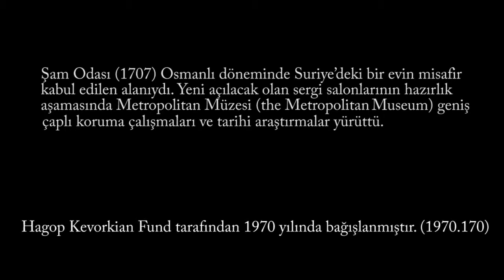Metropolitan Sanat Müzesi’ndeki 'Şam Odası' (Sanat Tarihi / İslam Dünyasında Sanat)